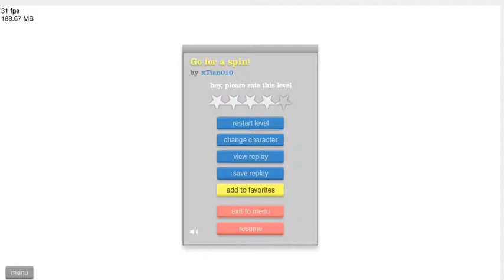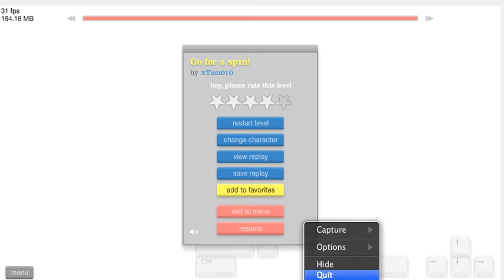Happy Wheels Spinning @.@